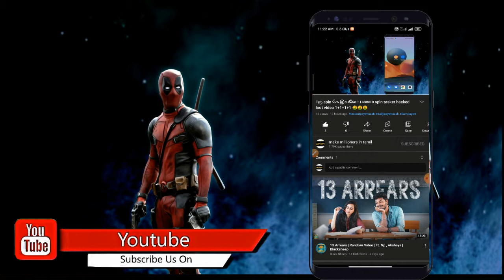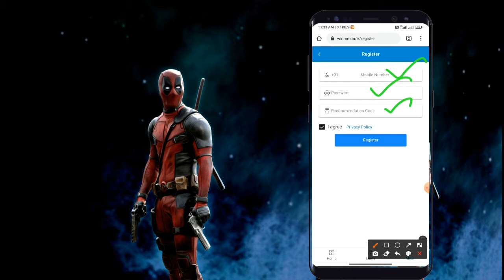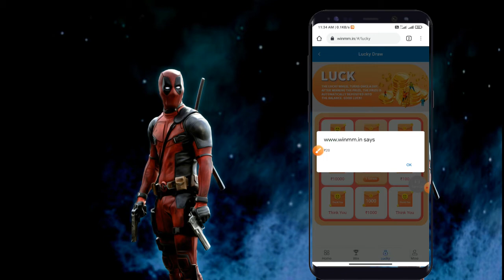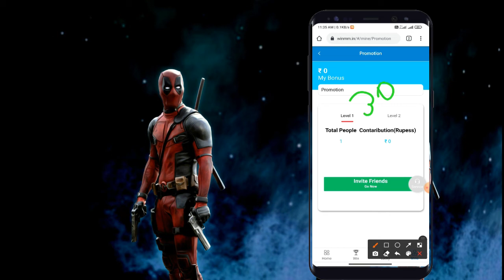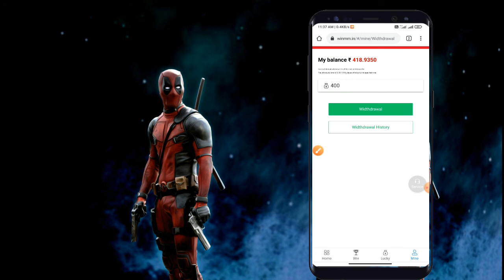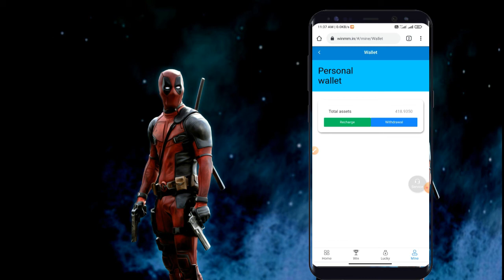winmm colour predict app🤑🛑இலவசமா எல்லாருக்கும் 20₹ lucky drawல freeய தராங்க யாரும் miss பண்ணிராதிங்க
MMIT Family 😉

New app ethuna YouTube la podanum na contact panunga guys

🎦 இந்த வீடியோ உங்களுக்கு பயனுள்ளதாக இருந்தால் உங்களுடைய 👬 நண்பர்களுக்கும் இந்த வீடியோவை பகிர்வதன் மூலம் அவர்களும் உங்களைப் போன்று பணம் சம்பாதிக்கலாம்!